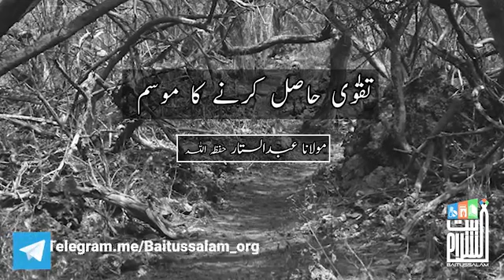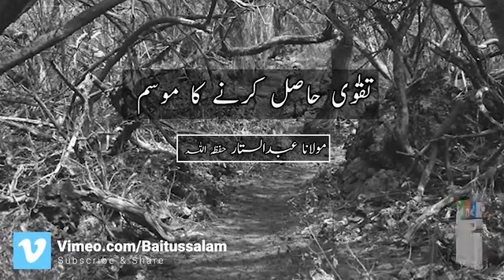Hazrat Umar r.a or Taqwa | Ramazan or Taqwa || Hazrat Maulana Abdus Sattar (DB).